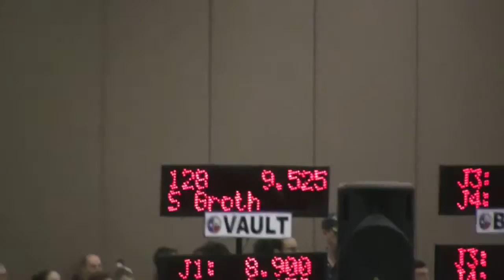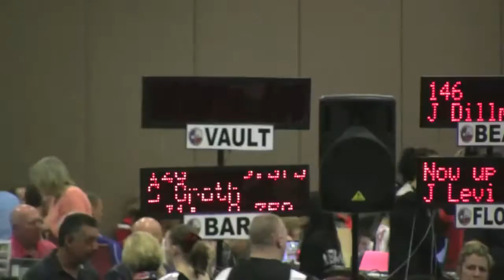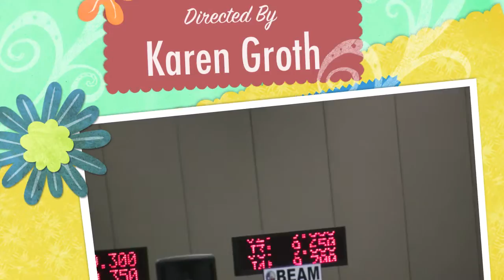Chows Sophia JO Nationals 2016 3AA with Beam HD